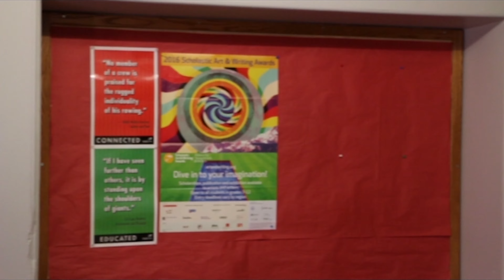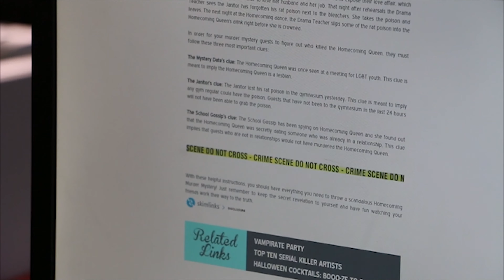"Paranormal Schooltivity"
Created at the OPS Career Center's Digital Video Production program focusing on Short Film.

Written by Brandon Cool

Directed by Dionicio Gaspar

Edited by:
TK Seng (Entering School, Classroom Scenes)
Mariah Abney (Bathroom Scene)
Dionicio Gaspar (Computer Lab Scene)

Starrring:
"Ben" - T.K. Seng
"Sarah" - Mariah Abney
"Mr. Turner" - Ryan Hunter

Supporting Actors:
Ramsey Adams
Khadija Ibrahim
Tayler Scalise